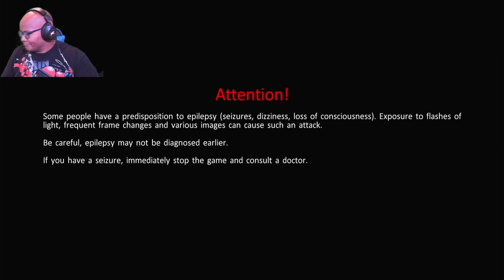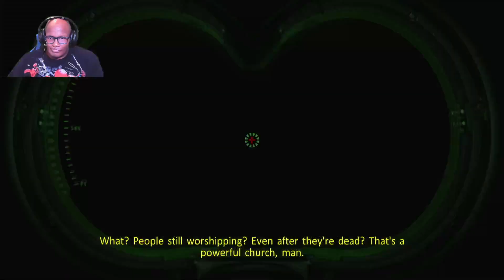Ghostbusters: The Video Game Remastered [Part 2]